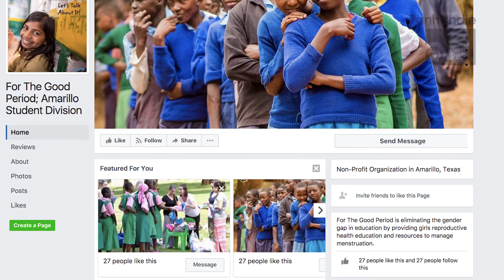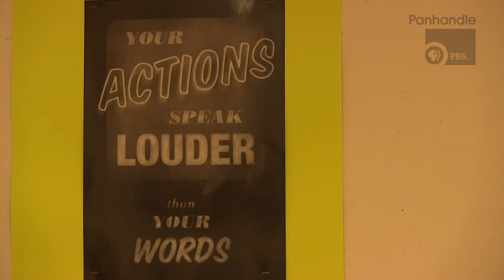River Road HS students learn, build confidence with "20-Time"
River Road High School freshman English teacher Brandon Lichtie wondered what would happen if he got a class involved with 20-Time, a Google-inspired program that lets students devote 20 percent of their week to projects they deeply care about.